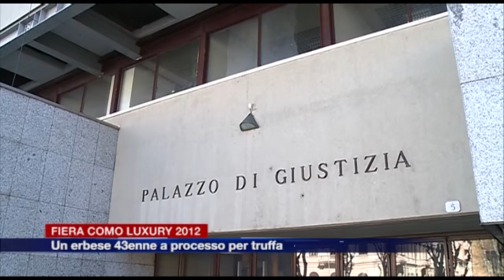Etg - Fiera Como Luxury 2012, erbese a processo